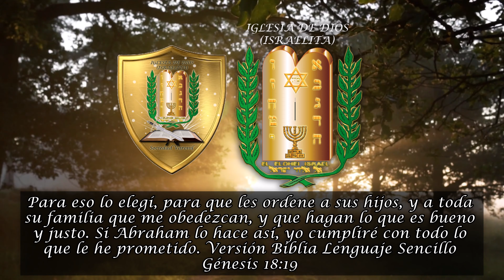Genesis18:19 (16/octubre/2021) - IGLESIA DE DIOS(ISRAELITA)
VERSICULO PARA REFLEXIONAR
SABADO 16 DE OCTUBRE DE 2021
EDICION:  JUDITH CABALLERO
PARTICIPACION ESPECIAL: SADOC LÓPEZ
TEMA: BENDITO EL SEÑOR